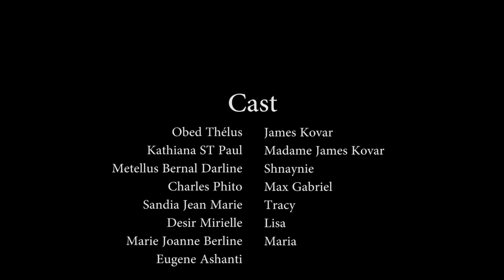CONFUSION PART 19. KOVAR/MAX/LISA/TRACY/DEDLEY/JACK/SNAYNIE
Serie moman Shnaynie ansent pou Kovar  pandan Dedley ap okipel depi canada
anpil reyalite ann supote atis yo pataje serie a
NOU SE SAW ANVI GADE AKTANDE A